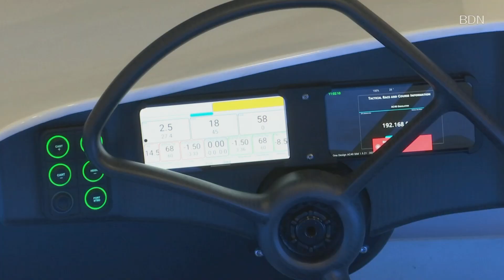La Copa Amèrica de Vela a Badalona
La 37a Copa Amèrica de Vela ja escalfa motors i el dia 22 d'agost donarà el tret de sortida. La ciutat de Badalona també en formarà part perquè hi son les seus de tres equips femenins i de tres equips juvenils de Suècia, Gran Bretanya i Estats Units. La regata estarà a només 3 nusos de distància del port i se celebrarà al Port Olímpic de Barcelona.

Aquesta és la nau AC40, amb un pes aproximat de dues tones, un pal de 18 metres, un casc d'uns 11 metres i preparat per agafar més de 45 nusos, uns més de 83 km/h, que en alta mar són com els 300 km d'un F1. Això és la Copa Amèrica de Vela, regates amb embarcacions a una gran velocitat i volant, gràcies a les hidroales o els coneguts foils que aixequen la nau deixant-la sense contacte amb el mar.

La competició esportiva més antiga del món, nascuda a mitjans del segle XIX, per primera vegada tindrà una edició femenina i la tercera pel que fa a la regata juvenil o youth d'on sortiran els nous talents. A Badalona hi conviuen tres equips l'Athena Pathway de Gran Bretanya, l'American Magic dels Estats Units i el Swedish Challenge de Suècia. Tots tres es troben molt contents d'estar aquí, en un paratge immillorable.

Les naus són conduïdes per quatre tripulants, dos timoners que governen des del 'pod' o seient de proa i dos tripulants responsables del trimat de les veles i dels foils asseguts en els pods de popa. A més a més, el capità del vaixell, l'entrenador i l'equip de rescat es troba en una embarcació externa que els segueix de prop per qualsevol emergència. Els navegants vesteixen un salvavides equipat amb un ganivet i una petita bombona d'oxigen.

Les jornades dels equips són llargues amb més de 6 hores al mar. La formació i l'entrenament són imprescindibles pels tripulants, per aquest motiu tenen una sala amb un avançat simulador que permet reproduir totes les situacions possibles. El dia 22 d'agost començaran les regates masculines, però els equips allotjats a Badalona no començaran fins al 17 d'octubre amb la juvenil i el 5 d'octubre amb la regata femenina.